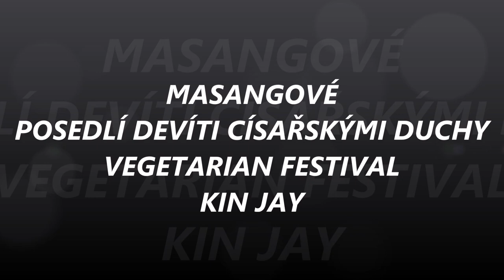FESTIVAL KIN JAY